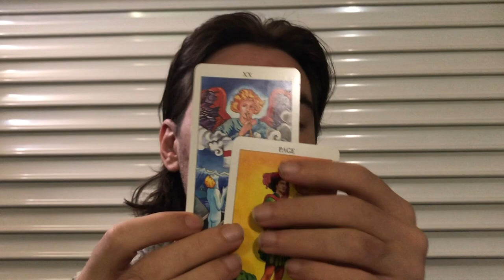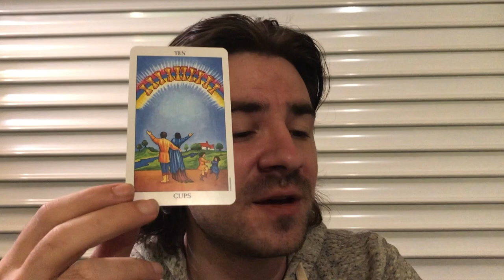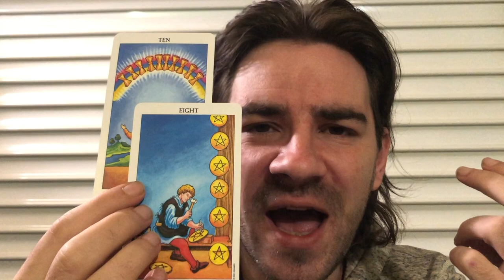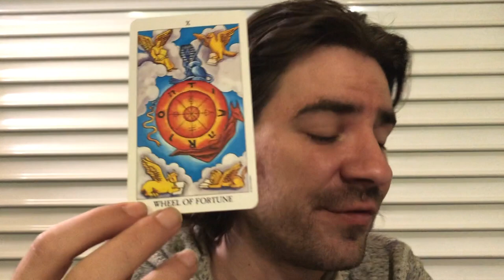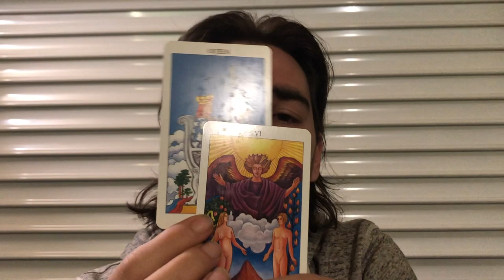LEO! 😍SURPRISE! WHAT WAS STALLED RETURNS WITH A BREAKTHROUGH! Leo Tarot Oct 28- November 2 2019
LEO! 😍SURPRISE! WHAT WAS STALLED COMES BACK WITH A BREAKTHROUGH! Leo Tarot Oct 28- November 2 2019Personal Readings